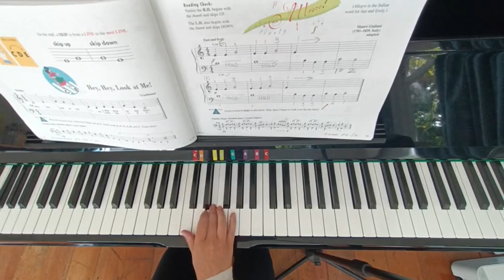Hey, Hey, Look at Me: Primer Book, Piano Adventures